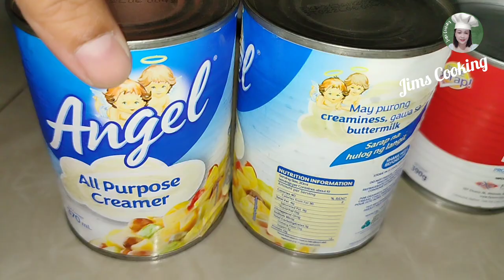Mapapa wow ka sa sarap sa Dessert na ito ||Jims Cooking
Welcome sa aking channel mga lutong bahay ni nanay jims,panlasang pinoy,filipino food,pinoy recipe ituturo ko mga pagkaing Pinoy  mga dessert na magugustuhan niyo

Sa videong ito gagawa tayo ng dessert mapapawow ka sa sarap sa dessert na ito